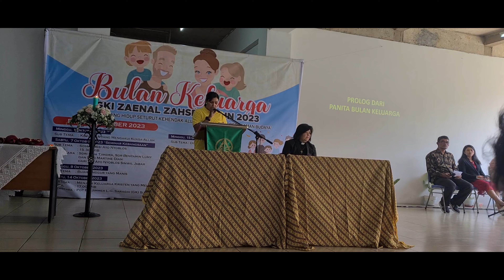Prolog Panitia Bulan Keluarga, panggung boneka, Ibadah Panutup, Minggu, 29-10-2023